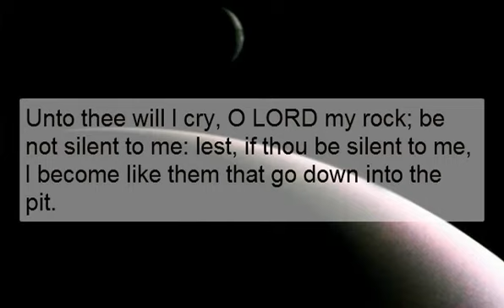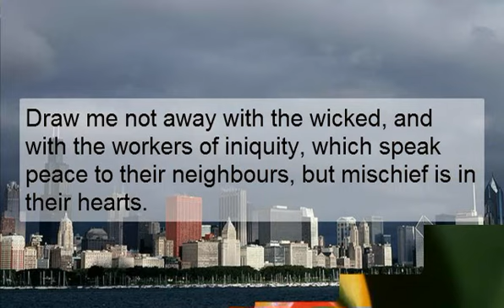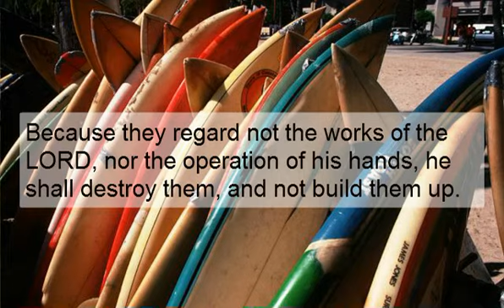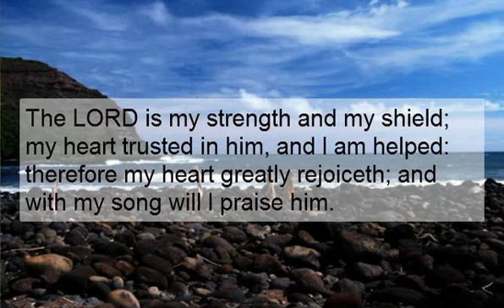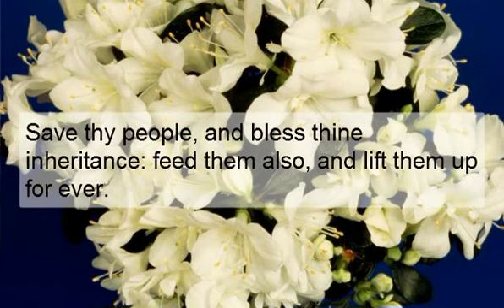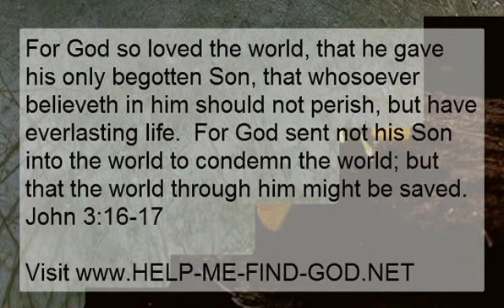video music free